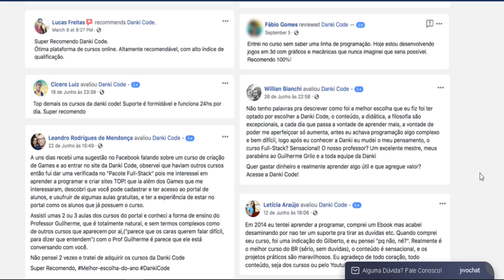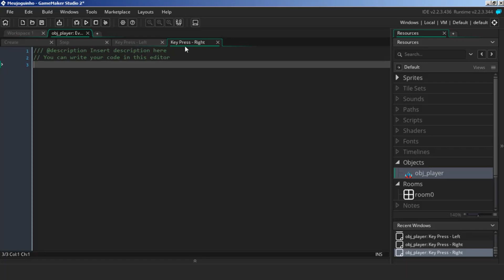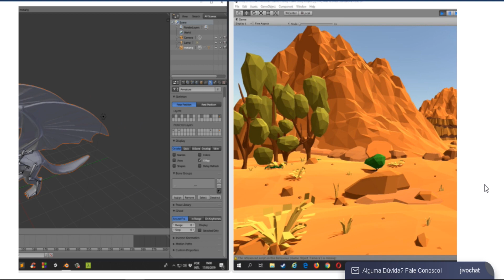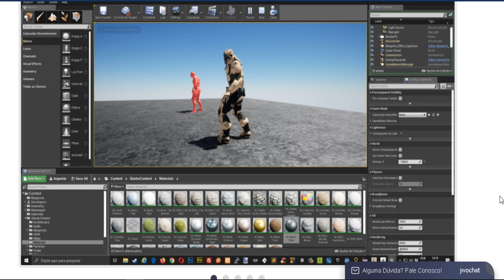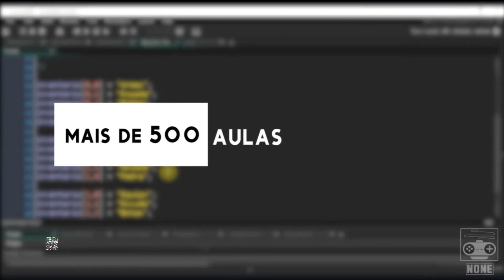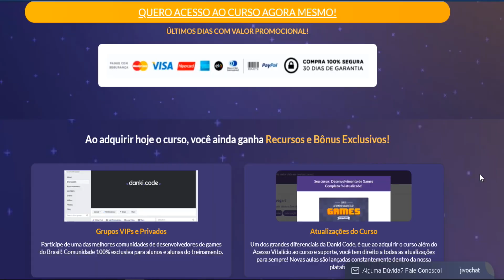🎮 Curso de Desenvolvimento de Games da DANKI CODE Funciona? DANKI CODE Vale a Pena?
🎮 Curso de Desenvolvimento de Games: Crie o Jogo dos Seus Sonhos! 🎮

Você já sonhou em criar seu próprio jogo? Chegou a hora de transformar esse sonho em realidade com o nosso curso completo de Desenvolvimento de Games!

📚 O que você vai aprender:

Fundamentos do Desenvolvimento de Jogos: Desde a concepção da ideia até o lançamento.
Programação para Games: Domine linguagens como C# e C++.
Design e Animação: Crie gráficos incríveis e personagens cativantes.
Engines de Jogos: Trabalhe com Unity, Unreal Engine e outras ferramentas poderosas.
Jogos 2D e 3D: Aprenda as técnicas para ambos os tipos de jogos.
Multiplayer e Realidade Virtual: Explore as tecnologias mais avançadas do mercado.
👩‍🏫 Por que escolher nosso curso:

Instrutores Especializados: Aulas ministradas por profissionais experientes na indústria de jogos.
Hands-on: Projetos práticos para você aplicar o que aprendeu.
Suporte Completo: Tire suas dúvidas com nossos tutores e faça parte de uma comunidade de desenvolvedores.
Certificado: Ao concluir o curso, você receberá um certificado reconhecido pelo mercado.
🎯 Para quem é este curso:

Iniciantes: Se você está começando do zero, este curso é perfeito para você.
Desenvolvedores: Aprimore suas habilidades e expanda seu portfólio.
Entusiastas de Games: Transforme sua paixão por jogos em uma carreira promissora.

💡 Transforme suas ideias em jogos incríveis. Aprenda, crie e jogue!